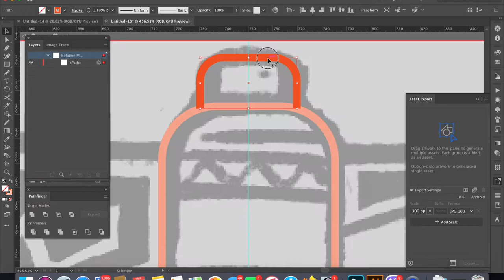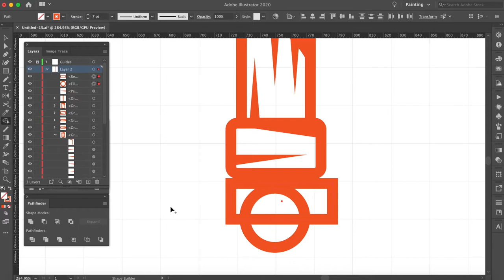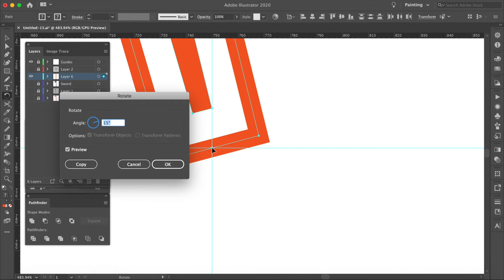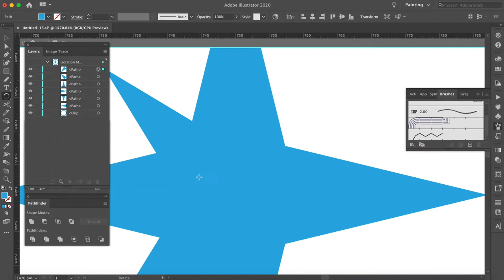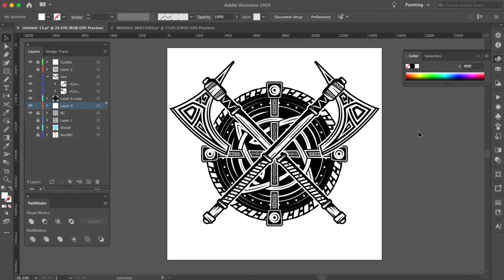The Making Of Viking Shield and Axes Vector Set for GoodMarchDigiatl@Etsy shop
A time lapse video of how a vector set for our Etsy Vector shop is made.
Started in Procreate and continued in Adobe Illustrator. Very "fast forward".

The very outcome of this video is available at

well, as well as many more vector sets